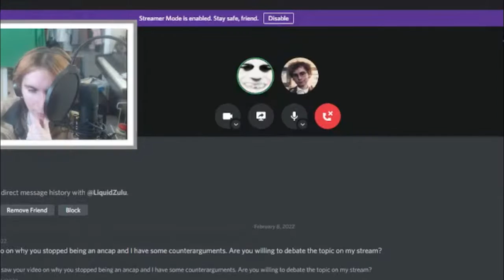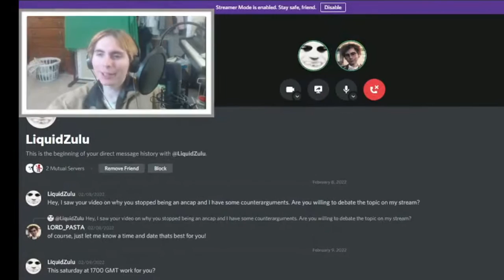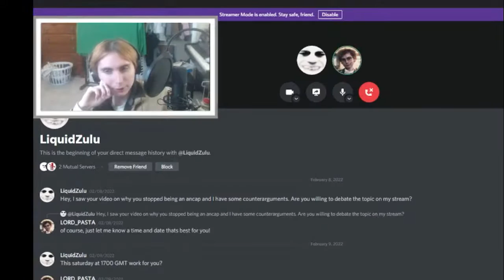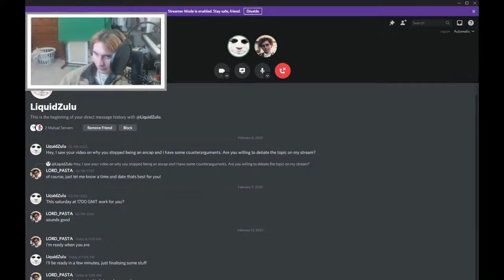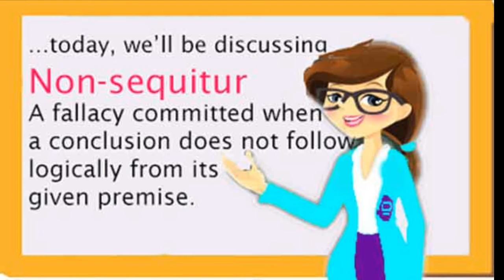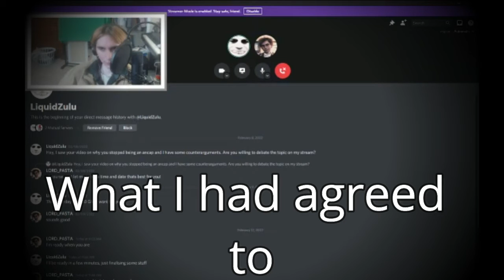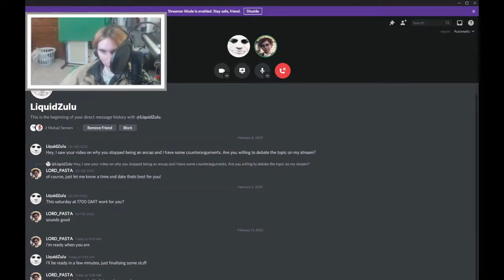(LM) - LiquidZulu And The Search For Contextual Preference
A shorter clip from my last debate with LiquidZulu. This particular clip pertains to a discussion of argumentation ethics. The disagreement seems to be that I see the act of arguing as demonstrating only a contextual preference against conflict initiation, in such a case no contradiction would arise from positing initiation of conflict in other contexts, whereas he sees arguing as demonstrating a universal preference against conflict initiation.